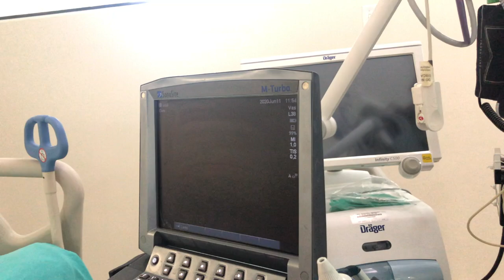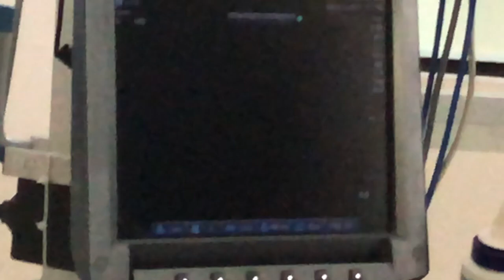Taller de Ultrasonido pulmonar: Protocolo BLUE en insuficiencia respiratoria aguda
¿Cómo realizar la insonación pulmonar? El Dr. Javier García nos enseña cómo realizar el escaneo de las ventanas pulmonares y sus hallazgos normales. Muy buen material!